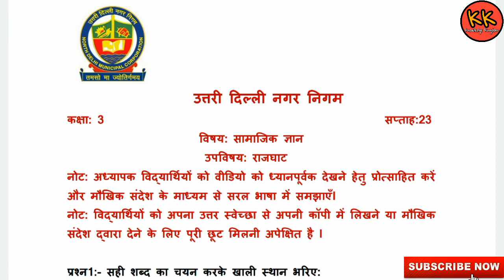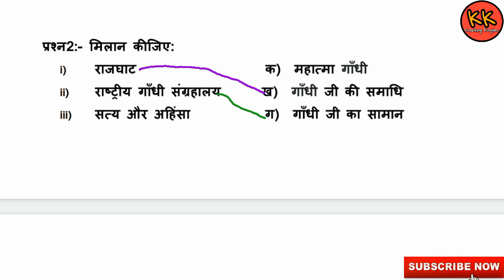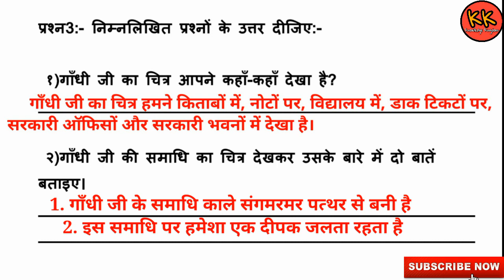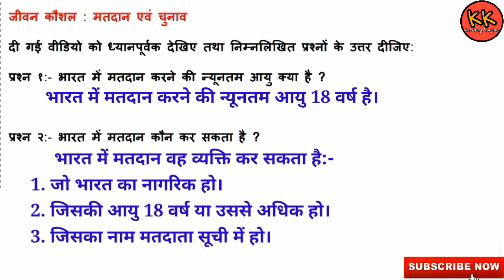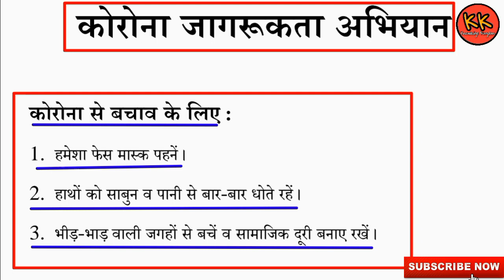कक्षा 3 सामाजिक ज्ञान सप्ताह 23 राजघाट (27/11/20) मतदान एवं चुनाव Worksheet Class 3rd SST Week 23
कक्षा 3 सामाजिक ज्ञान सप्ताह 23 राजघाट (27/11/20) Knowledge Kingdom Worksheet Class 3rd SST Week 23